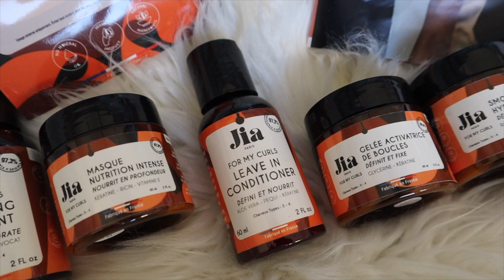CHEVEUX CASSANT ET ABIMÉS - ROUTINE CAPILLAIRE AVEC JIA PARIS À LA KÉRATINE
HELLO MA BELLE,

Dans cette nouvelle video capillaire, je vais partager avec toi mon avis sur la marque de JIA PARIS une marque composée de kératine pour cheveux crépus, frisés, bouclés. Donc si tu as des cheveux abimés, cassants essaye de réparer tes cheveux grâce à ces produits.

N’hésites pas à me laisser un pouce vers le haut et à partager cette vidéo qui j’espère pourra t’aider.

C'est totalement gratuit et ça vous permet de me soutenir, Merci :)

Bisous!!!

Kathy ;)

                         PRODUITS MENTIONNÉES DANS CETTE VIDEO:

- JIA PARIS SHAMPOING HYDRATANT
- JIA PARIS MASQUE NUTRITION INTENSE
- JIA APRSI LEAVE-IN CONDITIONER
- JIA PARIS SMOOTHIE HYDRATANT
- JIA PARIS GELÉE ACTIVATRICE DE BOUCLES
- HUILE VEGETALE D'AMANDE DOUCE